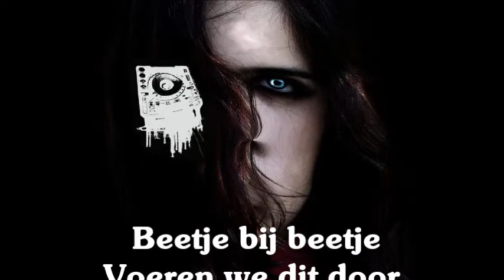Black cactus - Gooit het roer om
Radio The black cactus.
We will go 90`s style!